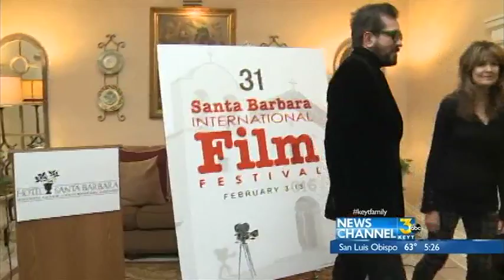Film Festival poster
Santa Barbara International Film Festival Poster features the Presidio.  Artist Barbara Boros talks about the design.